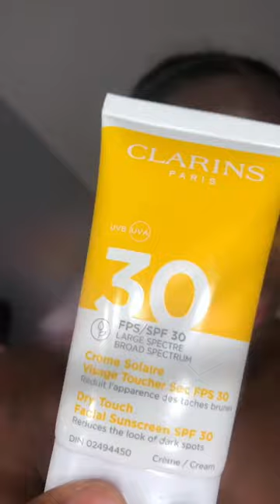Clarins Sunscreen for dark skin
I absolutely love @clarinsofficial @clarins Dry Touch Sunscreen. Now that I have done a bit more research, I need to be more specific in saying, I love the 50+ SPF.  It leaves my skin feeling hydrated and looking glowy. It is my favorite last step. I recommend it to everyone I know. From now on, I cannot just say I love Clarins sunscreen.

This is video of caution and I thought I owed it to you all because of how much I claimed to love the sunscreen in general. This is no longer a general statement. I hope I haven’t encouraged anyone to buy that ended up with the same outcome as my girl.

I know now that I need to try all strengths and specify which work for my dark skin community.